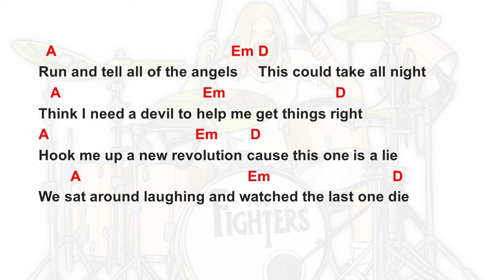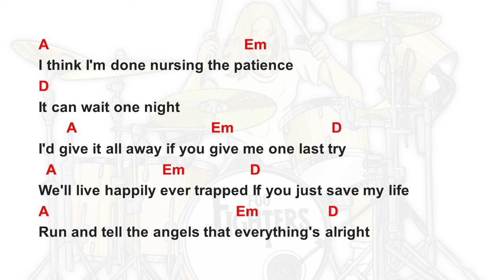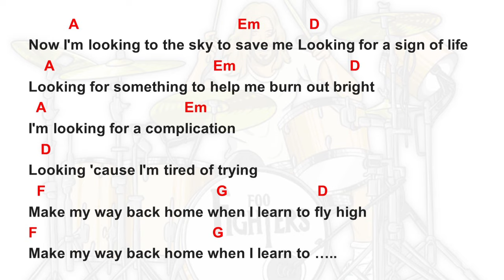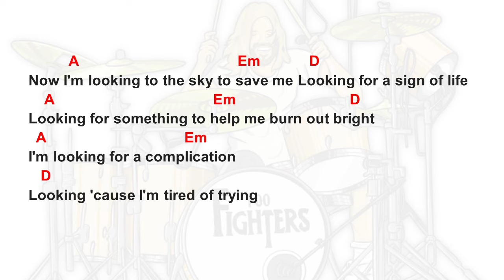Learn to Fly by Foo Fighters - easy acoustic chords and lyrics